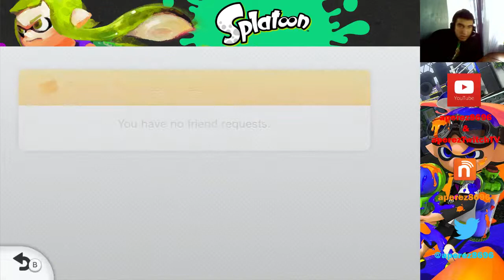Splatoon - Missing Out A Lot of New Content (January 25, 2016) #1 (Part 3)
I FINALLY return back to Splatoon after a massive hiatus from the lack of general streams and Splatoon streams as I get back onto online Multiplayer to check out the new map and other stuff added in during my absence.